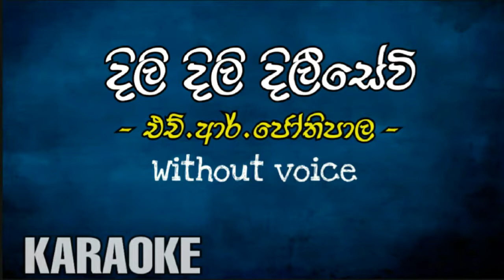Dili Dili Dilisewi Karaoke | Jothi Pala | Sinha Tunes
jothipala karaoke songs,
jothipala karaoke songs without voice,
jothipala karaoke nonstop,
jothipala karaoke with lyrics,
jothipala karaoke songs download,
jothipala karaoke mp3 download,
hr jothipala karaoke,
taj mahalak jothipala karaoke,
jothipala songs karaoke ahenawanam,
jothipala duet karaoke,
jothipala songs karaoke punchi doni,
jothipala duet songs karaoke,
jothipala songs durakathanayakin karaoke,
jothipala duwat karaoke,
anjalin gunathilaka jothipala karaoke,
jothipala yuga gee karaoke,
gangawai mahamuhudai jothipala karaoke,
h.r jothipala karaoke songs,
h r jothipala karaoke without voice,
hr jothipala karaoke songs,
hr jothipala karaoke songs without voice,
hr jothipala karaoke without voice,
hr jothipala nonstop karaoke,
karaoke sinhala song hr jothipala,
sinhala karaoke hr jothipala,
me jeewanaye jothipala karaoke,
jothipala songs karaoke live,
jothipala pata podak karaoke,
h.r.jothipala karaoke,
jothipala songs karaoke nonstop,
jothipala karaoke without voice